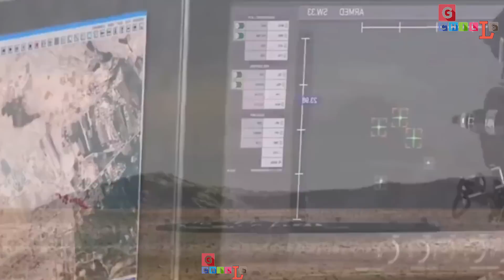ब्रह्मोस 2 पर रूस का खुलासा! भारत का ब्रह्मास्त्र! मिसाइलों का बाप तैयार! GCHILLS//TA/SJ//09